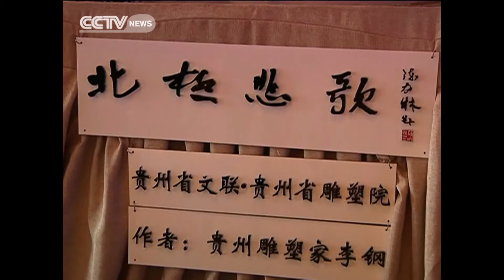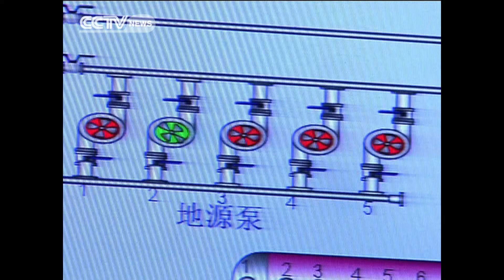China Ecological Forum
Have you ever thought about living in a building where the water heaters and air conditioners work on renewable energy? An international conference has kicked off in the province of Guizhou, in southwest China, to discuss related topics on green architecture. CCTV's Liu Yang has this story